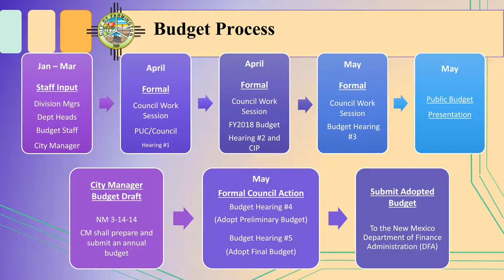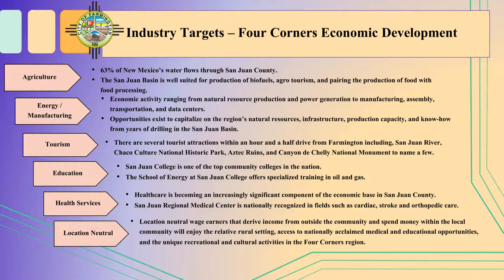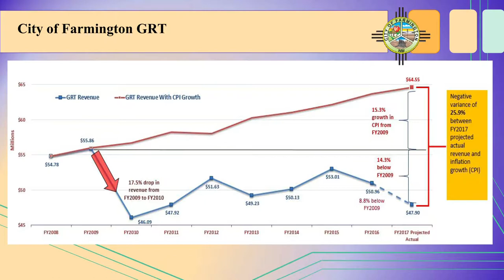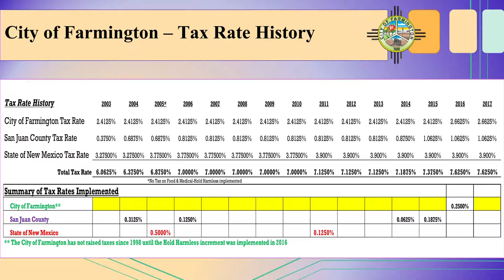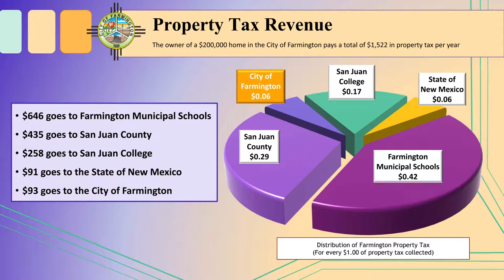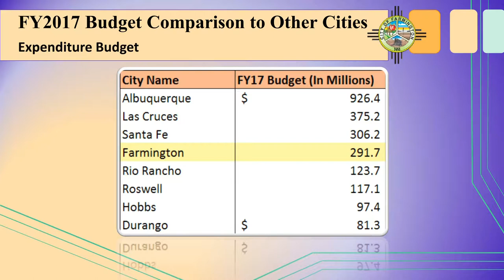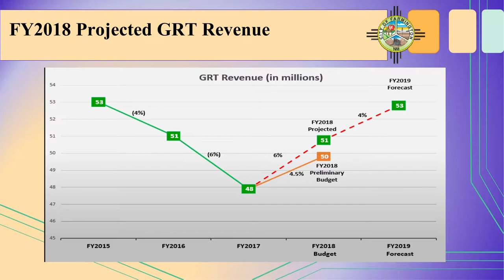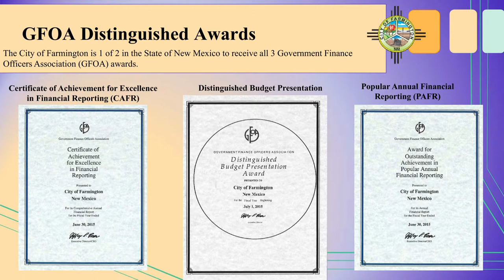2017 05 08 The Mayor's Table - FY2018 COF Budget Presentation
Today's edition of The Mayor's Table is the City of Farmington FY2018 Budget Presentation that took place at the Farmington Public Library on Wednesday, May 3rd. The presentation is 1 1/2 hours but contains important information on the city's next fiscal season budget.